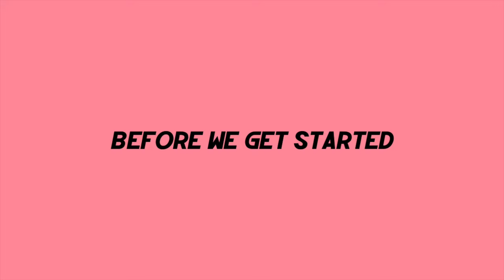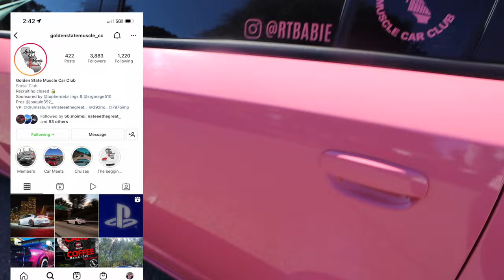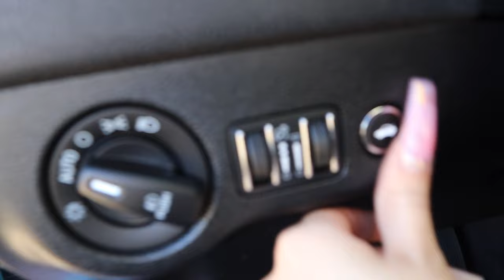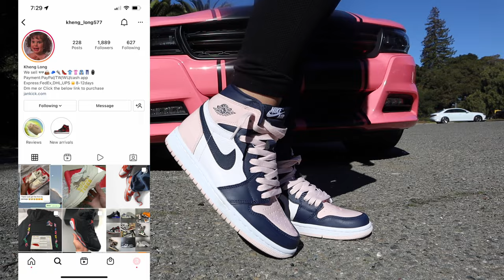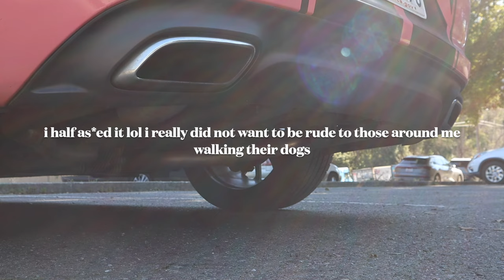PINK DODGE CHARGER CAR TOUR | DODGE SAW MY TIKTOK!!?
This Car Tour was highly requested for a long time so here it is! If you haven't watched the Amazon Must Haves Video, you definitely should! (LIFE UPDATE SCROLL DOWN)

Save $44 on iDPRT SP410 Thermal Shipping Label Printer
Original Price: 139.99 USD
Final Price: 95.99 USD
Start Date: 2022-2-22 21:00 PST
End Date: 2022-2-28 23:59 PST

LIFE UPDATE
I freaked out when I saw that Dodge had commented on my business tiktok page, honestly I am very blessed to have these platforms and share my journey with everyone! I will try to get a bit more personal with my videos, I don't just want to show the good things that happens in my work, there's a lot of emotional meltdowns, stress, and anxiety and I want to film how I deal with the bumps on the road. Especially juggling my personal life with work life!
When I was in high school I assumed I was going to get a job somewhere in the field of marketing. I imagined myself working for a company, and guess whattt.
I now have 2 jobs... (teehee) I work for for my own brand Audacity Cosmetics, and I am now ALSO working as a marketing consultant at a school district! kjdbkjdsbnkjadsb cdmwkb dw

I personally think its really cool because I can still work from home doing both jobs!
Just something to fill you guys in on!